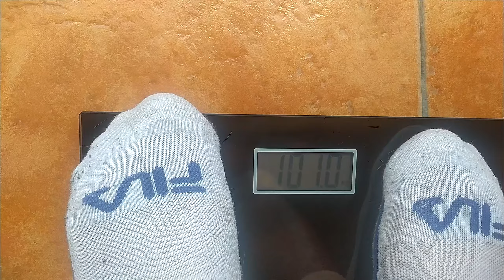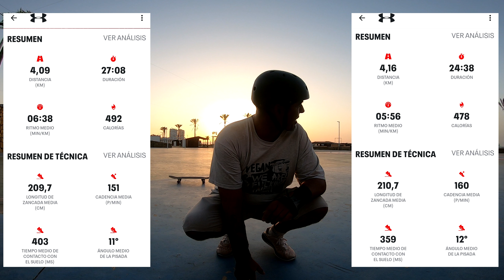GORDO BOOMER SKATE / Cap1 " MI PRIMER SKATE ; VIEJUNO SOBRE RUEDAS".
He aquí el primer capítulo de uno de mis retos : coger un skate por primera vez con 43 años (más viejo que un hechizo) y con 100kgs de peso !! Sumándole el reto de bajar a 80kgs ; voy a pasar más hambre que un caracol en un espejo jejeje.
Espero que os guste este reto/aventura y me apoyéis con un enorme LIKE (un laikardo güeno ahí), una SUSCRIPCIÓN (así no os perdéis ni un capítulo) o un COMENTARIO (animándome o poniéndome verde jejeje).